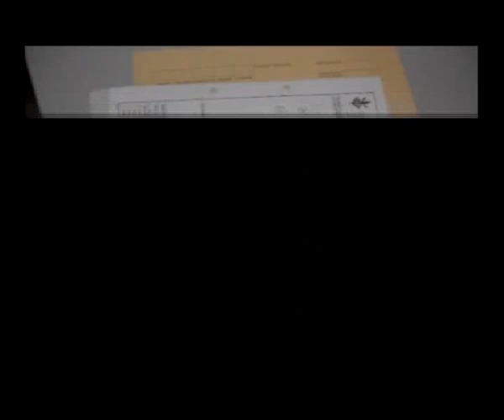Spain Violating Human Rights